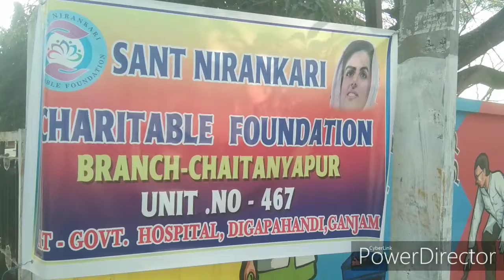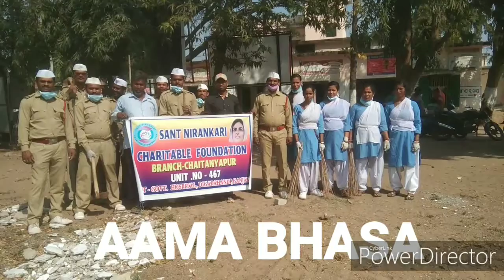ସନ୍ଥ ନିରଙ୍କରୀ ମିଶନ ଚାରିଟେବୁଲ ପକ୍ଷରୁ ଦିଗପହଣ୍ଡି ମେଡ଼ିକାଲ ପରିସରରେ ସଫେଇ